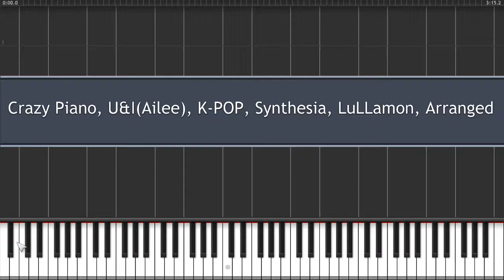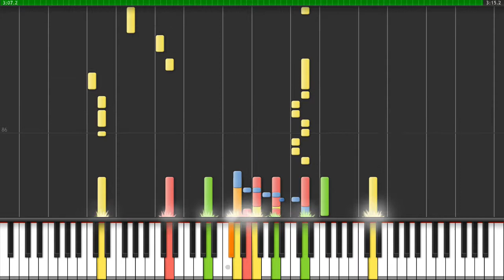Crazy Piano, U&I(Ailee), K-POP, Synthesia, LuLLamon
Originally sung by Ailee, Korean singer